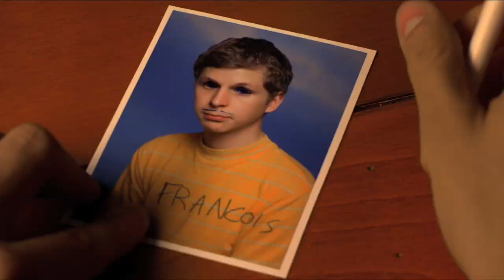Youth in Revolt - Trailer 2 [HD]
Youth in Revolt (2009) Trailer
Genre: Comedy
Release date: October 30, 2009
Director: Miguel Arteta
Cast: Michael Cera, Portia Doubleday, Steve Buscemi, Ray Liotta, Justin Long